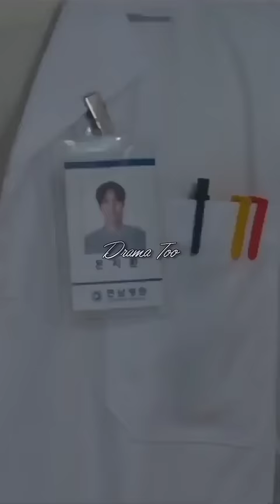she found her dad flirty at young age 🤣🤣 twinkling watermelon ep 8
Katy Perry - Dark Horse ft. Juicy J
Song credits
Song: Dark Horse
Artist: Katy Perry
Album: Dark Horse
Writers: Katy Perry, Max Martin, Juicy J, Łukasz Gottwald, Sarah Hudson, Cirkut

yt search terms
twinkling watermelon
twinkling watermelon ep 8
twinkling watermelon eng sub
falling in love bl ep 1 eng sub
stereo india

daylight taylor swift
fight for my way
stereo india

twinkling watermelon
a good day to be a dog
after hours edit audio
daylight taylor swift
love between fairy and devil episode 1
stereo india
twenty five twenty one funny moments
virat bowling vs bangladesh

twinkling watermelon
twinkling watermelon kdrama
twinkling watermelon ep 9
strong girl nam soon
doona kdrama
twinkling watermelon kdrama ep 1 eng s...
doona
kdrama
bl series
twinkling watermelon ep 1
destined with you
the worst of evil
twinkling watermelon ep 1 eng sub
twinkling watermelon kiss
more than friends kdrama
bl
hidden love
kiseki dear to me bl
the escape of the seven

mignon
dark horse
seventeen
she was pretty
my lovely liar
bl kiss
dangerous romance
korean drama
bl series eng sub ep 1
blossom with love
k drama
mignon episode 12 full episode
7 escape
kiseki dear to me
adult trainee
strong woman do bong soon
twinkling watermelon last episode
escape of the seven
moving kdrama
bl drama
more than friends
blossom with love ep 1
bump up business bl
revenge of others
ryeoun
twinkling watermelon drama
twinkling watermelon ep9
business proposal
doona kiss scene
you are mine bl
a good day to be a dog ep 1
watermelon twinkling
doona kdrama kiss
once and forever chinese drama
venus in the sky
worst of evil
18 again
exclusive fairytale
kdrama kiss scenes
love class 2
shorts
sparkling watermelon
true beauty
bl anime
blackpink
forever love ep 1 eng sub
behind your touch
blossom with love ep 4
extraordinary attorney woo
extraordinary you
f4 thailand
i feel you linger in the air
lost you forever ep 1 eng sub
mignon episode 12
love between fairy and devil
the worst of evil kiss scene
moving
oh my emperor ep 1 eng sub
reply 1988
the kidnapping day
twinkle watermelon kdrama
twinkling watermelon new episode
venus in the sky ep 8
vincenzo
bl kisses
drama
chinese drama eng sub
fireworks of my heart chinese drama
forever love
good day to be a dog
hidden love ep 1 eng sub
mignon episode 1
miss lucky girl
miss lucky go ep 1 eng sub
more than friends kdrama ep 1 eng sub
only friends
sparkling watermelon kdrama
stray kids
sweet games chinese drama ep 1 eng sub
the deliberations of love ep
when i fly towards you
bump up business bl ep 1 eng sub
exclusive fairytale episode 1
falling into your smile
twinkling watermrlon
twinklinh watermelon
i feel you linger in the air ep 12
k drama eng sub
strong girl namsoon
suzy
twinkling watermelon episode 10
twinkling watermelon hindi dubbed
twinkling watermelon jealous moments
twinkling watermelon kdrama ending